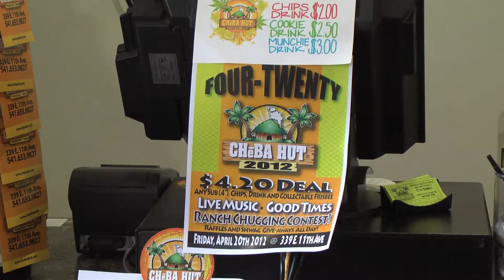Oregon News-420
This is a package done by Erik Gundersen investigating the meaning and significance of the day April 20th in the marijuana smoking community in Eugene, Or